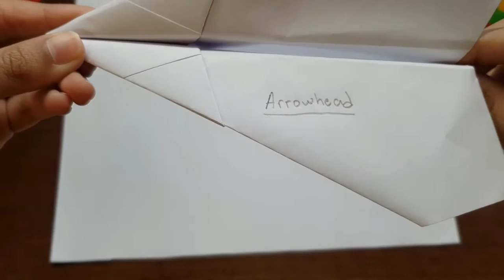Arrowhead | Designed by Foldable Flight | Flies over 100 FEET!!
This AWSOME plane is designed by Foldable Flight (a channel you should all checkout). Also this plane flies over 100 FEET! Yes! 100 feet! & also this plane looks sick. kthnxbai. 👋👋👋